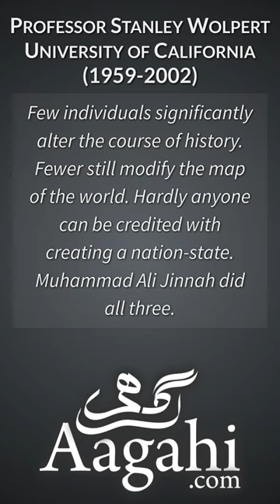Praise of Quaid-e-Azam Muhammad Ali Jinnah by Prof Stanley Wolpert | Aagahi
Quaid-e-Azam Muhammad Ali Jinnah was born on 25th December 1876.